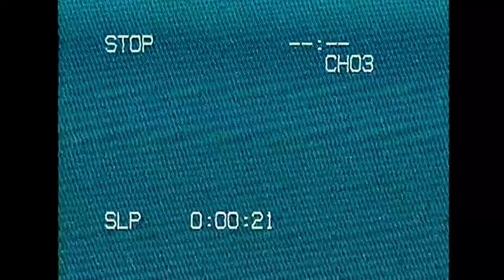y3y0 Lil Tracy X Lil Peep X 6$ix6 AMV